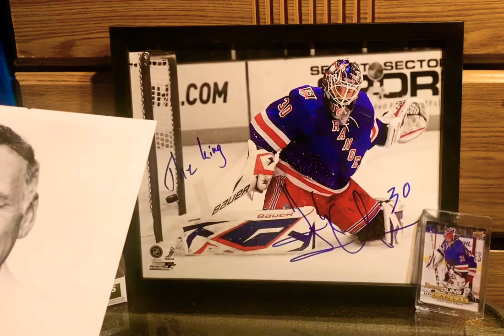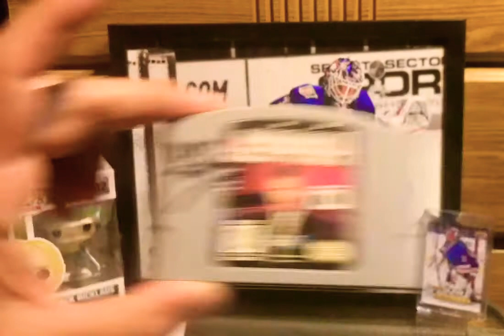Final Jeopardy Mail Day with Alex Trebek! “What is 3/3 for $500 Alex?”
TTM legend alex trebek hooks it up!